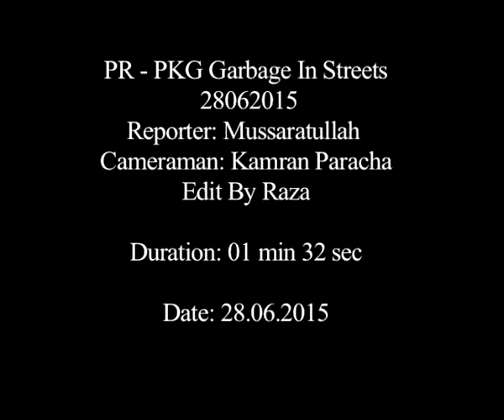Garbage In Streets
garbage in the street of peshawar
Report By Musarrat Ullah Jan Dunya News Pesahwar